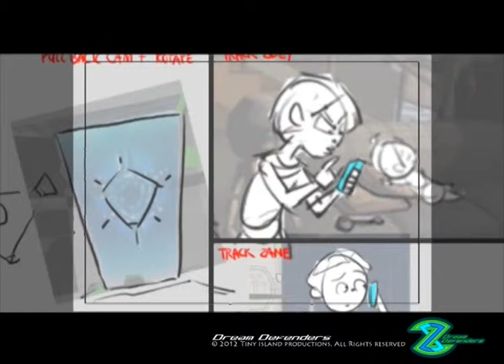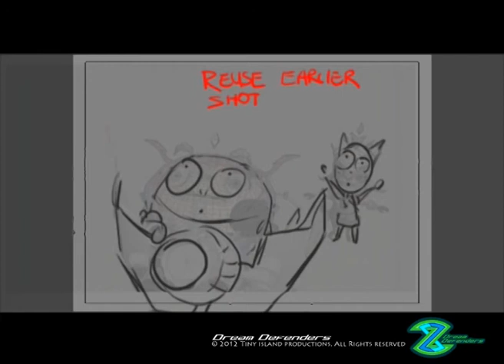Dream Defenders Animatic - Ep13 - The Mind Of a Child_act01_mervin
One of the many episodes scenes that I worked on for Tiny Island Productions. Lets just say babies have very. vivd imaginations